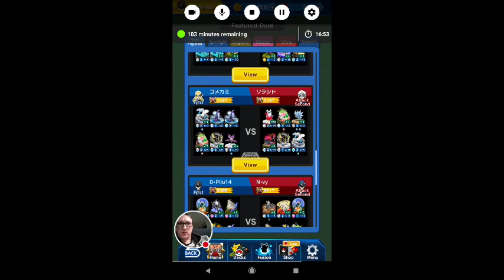New figure day!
Two featured duels featuring a range of newly released figures including Shaymin Land and Sky formes and Mega Tyranitar.